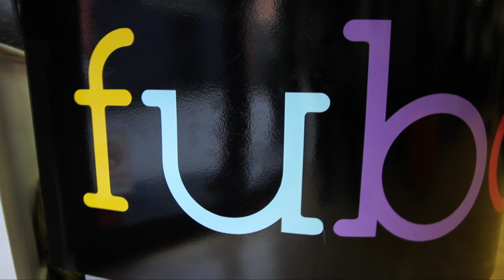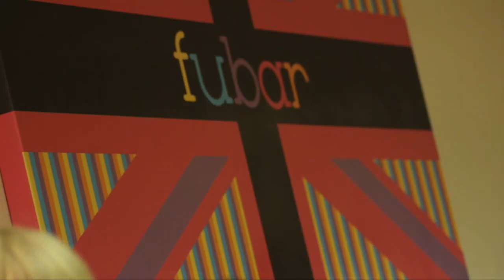Fubar Hair Collective Wella Trend Vision 2011 Photo Shoot Entry Film for Hairdressing Competition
This is a film made for FUBAR Hair Collective when they completed their styles and colour for the Wella Trend Vision Competition 2011 and had the photo shoot. This is Colchester (in Essex) funkiest salon where great hair and a great time are to be had. go to find out the ethos and how to get a good FUBAR'ing.